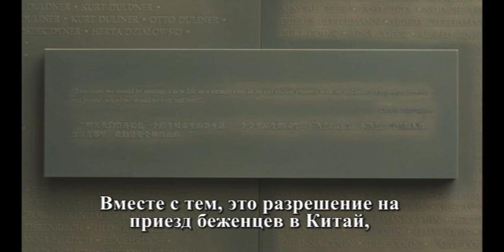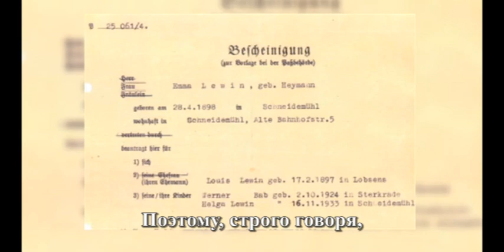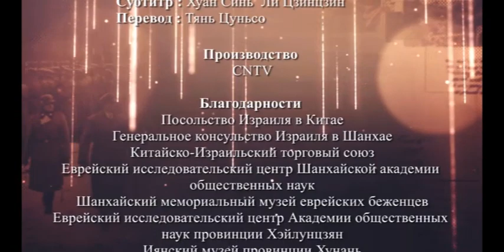Забытый китайский Шиндлер